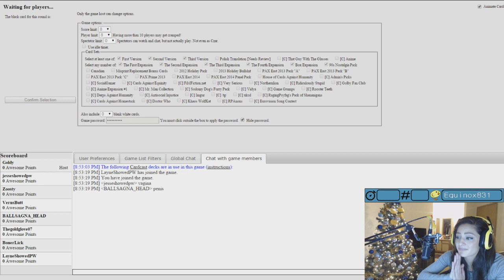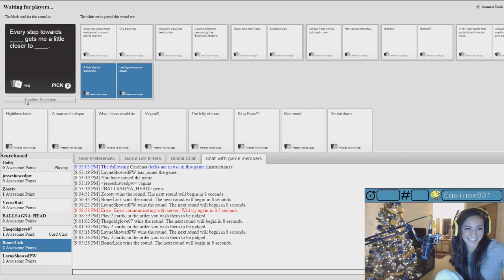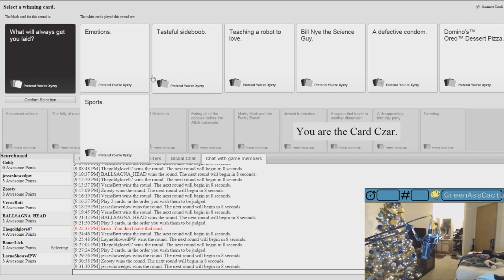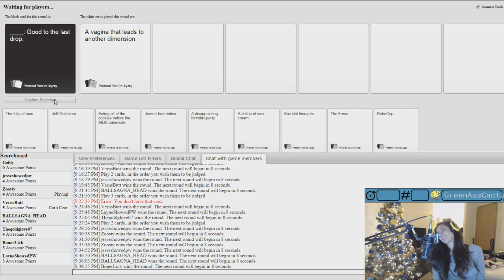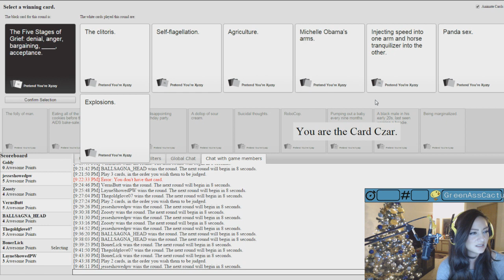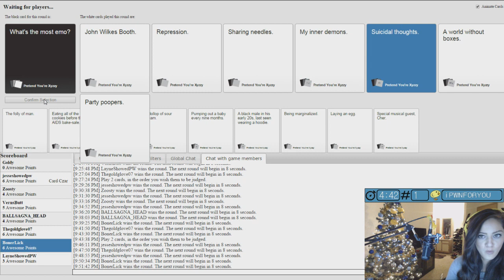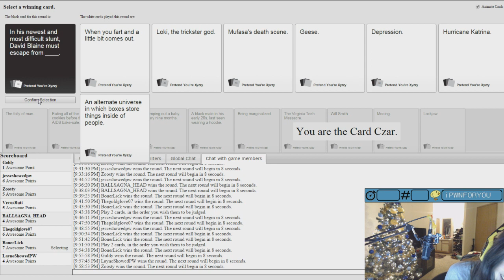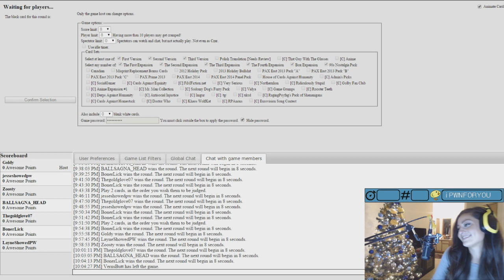WHAT WILL ALWAYS GET YOU LAID? (CAH w/ Friends)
Friends!